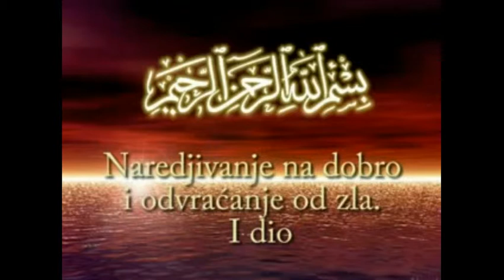Naređivanje na dobro i odvraćanje od zla 1. dio - Muhidin Halilović, prof.